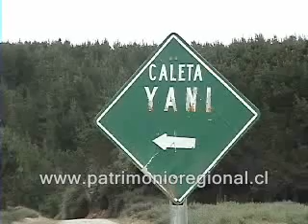El Primer Encuentro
Reportaje del programa de televisión: "En la Búsqueda del Patrimonio Regional".